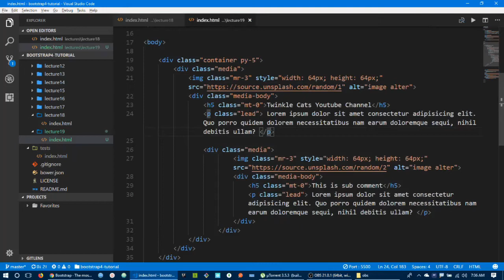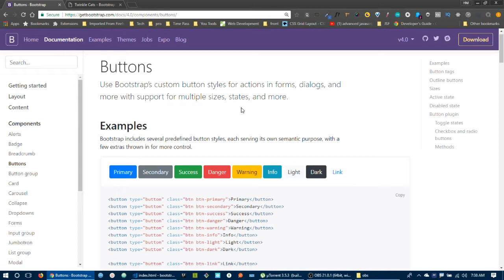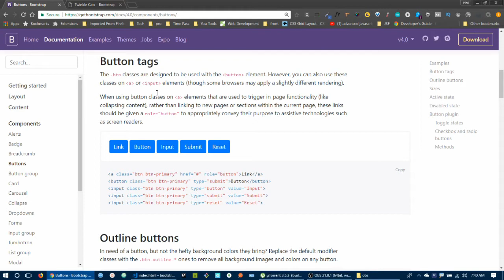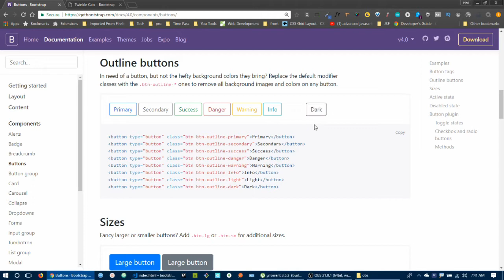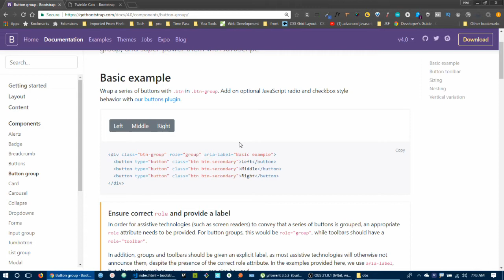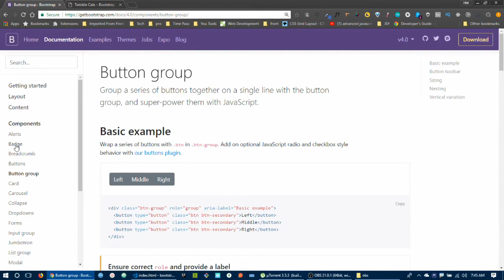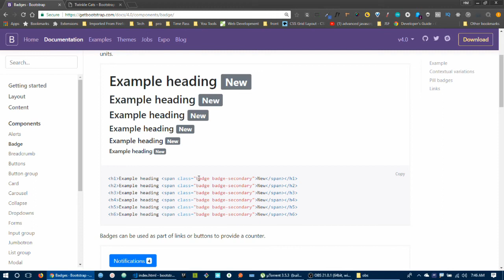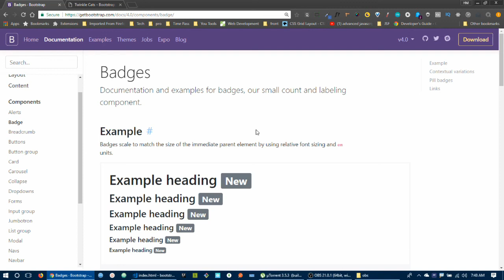21. Bootstrap 4 Button, Button Group And Badge in Bangla | বুটস্ট্রাপ বাংলা টিউটোরিয়াল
Bootstrap is popular CSS framework. Now a Days every programmer use bootstrap. In this series of video you will learn about bootstrap. What is Bootstrap, how it works, each and everything you need to design a responsive web design.

Bootstrap Navbar, bootstrap 4 navbar, navbar collapse, navbar brand, responsive navigation bar in bootrstrap, Bootstrap Jumbotron. A simple bootstrap 4 projects with form and cards with jumbotron, Bootstrap 4 dropdown and collapse, Bootstrap 4 responsive image